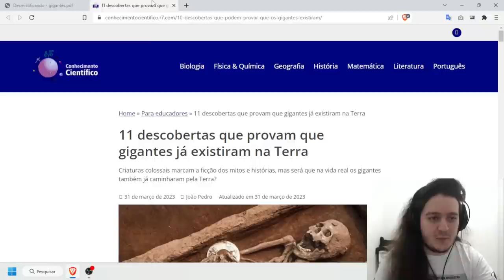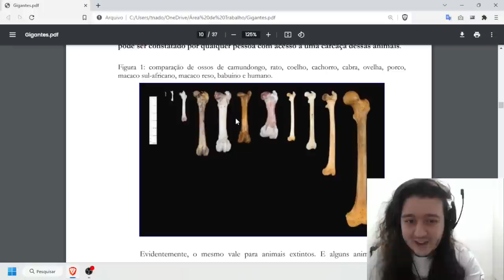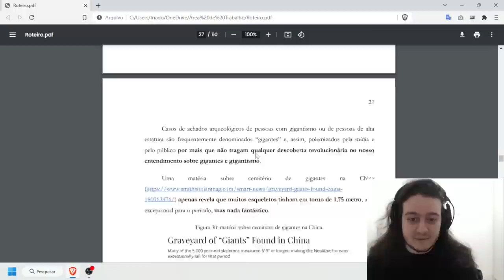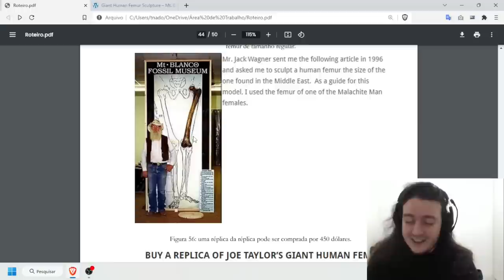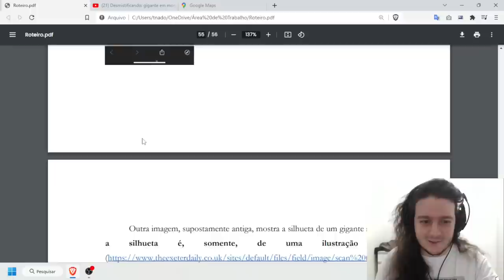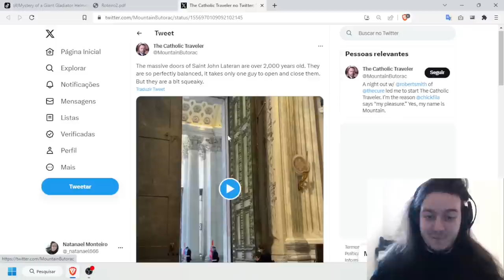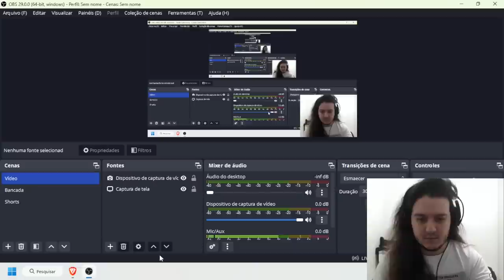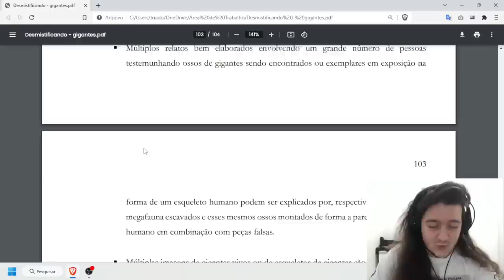Desmistificando: gigantes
Gigantes, seres humanos com estatura elevada (desde mais de 3 metros até valores incompreensivelmente grandes) estão presentes em múltiplas mitologias e religiões e são supostamente sustentados por uma miríade de evidências, como fotografias, vídeos, ossos, exemplares vivos, múmias, objetos e construções de grandes proporções e pegadas. Há, até mesmo, uma notícia sobre a Smithsonian atuando na ocultação dessas evidências no começo do século XX.

00:00:00 - Introdução
00:02:42 - Gigantes estão presentes em múltiplas culturas? Porque?
00:13:36 - O que são ossos de megafauna?
00:20:28 - O que são vestígios de megafauna?
00:21:46 - O que são pessoas com gigantismo?
00:31:15 - O que são montagens com gigantes vivos?
00:34:06 - O que são montagens com esqueletos de gigantes?
00:38:51 - O que são esculturas?
00:43:51 - O que são múmias forjadas ou possivelmente forjadas?
00:51:38 - O que são gigantes no topo de montanhas?
00:56:06 - O que são grandes objetos?
01:04:54 - O que são grandes construções?
01:10:18 - O que são construções megalíticas?
01:14:08 - O que são pegadas de gigantes?
01:21:20 - O que são artes antigas envolvendo gigantes?
01:26:28 - O que são relatos indistinguíveis?
01:30:23 - A Smithsonian admitiu ter destruído evidências de gigantes?
01:32:34 - A estatura humana tem reduzido?
01:34:11 - Conclusões